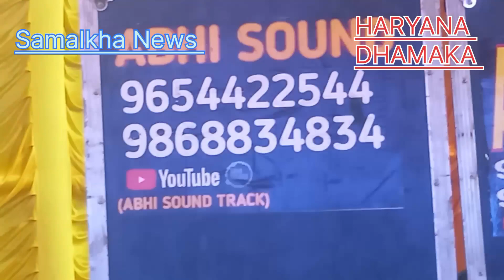Khatu shyam bhajan @Live Jagran Samalakha///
shyam bhajan
bhajan
varindavandham
top bhajan
khatunaresh
khatu shyam baba bhajan
viral
trending
2022 khatu shyam bhajan
khatu bhajan
khatu shyam ji bhajan 2022
khatu bhajans
khatu wale ke bhajan
new bhajan
bhajan khatu shyam
shree shyam studio live
latest shyam bhajan 2022 hansraj raguwanshi
haara hu baba
shree shyam studio agra
hansraj ragvuwnashi khatu shyam bhajan
baba shyam kirtan
superhit baba shyam bhajan
latest khatushyam bhajan
khatushyam ji bhajan
live khatu shyam
new khatu bhajan
khatu shyam kirtan live
shyam bhajan 2024
khatu shyam ji holi bhajan
khatu shyam bhakti original
jale 2 khatu shyam bhajan
fagun khatu shyam bhajan
khatu shyam bhajan 2023
2023 khatu shyam bhajan
khatu shyam holi bhajan
kharu all bhajan
2024 shyam bhajan
live khatu bhajan
bhajan 2024
krishna bhajan
mein kasti hu shyam
mein tanne su pyaara
m kasti hu shyam tu kinara mera -2
m tanne su pyaara tu pyaara mera
shyam darshan dikata rahiye
khatu shyam jale 2 bhajan